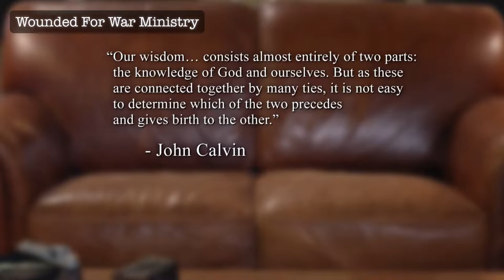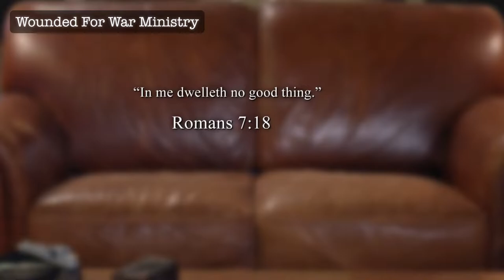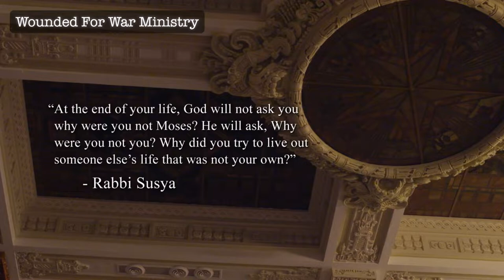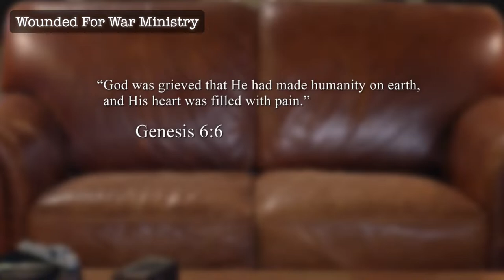Emotionally Healthy Spirituality / Session 2 Know Yourself That You May Know God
Wounded for War is an Onine Video Ministry that focuses on reaching people who are interested in learning about Jesus and the continuance of his mission through his people. We seek to help others to learn and grow in the ways of Jesus. The Spirit of God, known as the Holy Spirit is the way to our change.  Holy in the original Greek languge means set apart, So join us as we learn how Jesus has offered us a new life in him and how it works. New Messages Sunday @ 9am